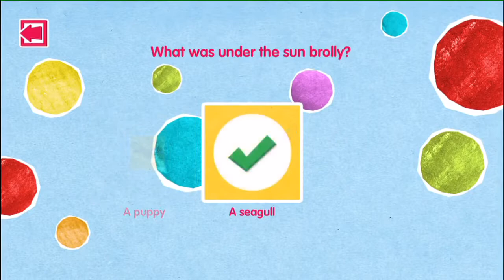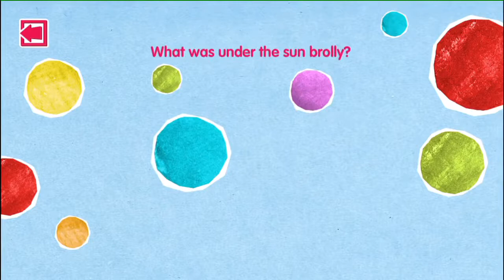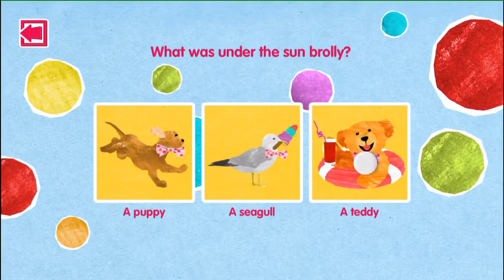For Kids | Mr Tumble at the beach! With Elise and CBeebies